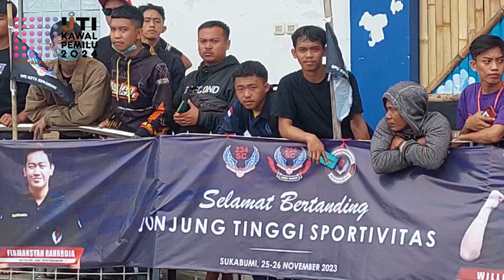250 Pembalap Ramaikan Kejuaraan Balap Motor Wali Kota Sukabumi Cup 2023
SEBANYAK 250 RIDER MENGIKUTI KEJUARAAN ROAD RACE WALIKOTA SUKABUMI CUP 2023/ YANG BERLANGSUNG DI SIRKUIT TERMINAL TIPE C/ KECAMATAN BAROS/ KOTA SUKABUMI/ SABTU DAN MINGGU INI// EVENT BALAPAN MOTOR YANG SEMPAT VAKUM BEBERAPA TAHUN INI AKHIRNYA BISA KEMBALI DIGELAR//
PENJABAT WALIKOTA SUKABUMI/ KUSMANA HARTADJI MENGATAKAN/ KEGIATAN BALAP MOTOR DIGELAR UNTUK MENCARI BIBIT DAN MEWADAHI PARA ATLET YANG ADA DI KOTA SUKABUMI AGAR TIDAK BALAP LIAR// PASALNYA/ SEJAK SEMBILAN HINGGA SEPULUH TAHUN GELARAN BALAP MOTOR DI KOTA SUKABUMI TIDAK PERNAH DIADAKAN//
SEHINGGA PARA PEMBALAP SUKABUMI SERING MENGIKUTI AJANG BALAP DI LUAR KOTA/ SEHINGGA KINI ADA PELUANG UNTUK MENGIKUTI ROAD RACE DI RUMAH SENDIRI SEKALIGUS MENGASAH KEMAMPUAN/ MENCARI BIBIT DAN UNTUK MEWADAHI AGAR TIDAK BALAP LIAR//